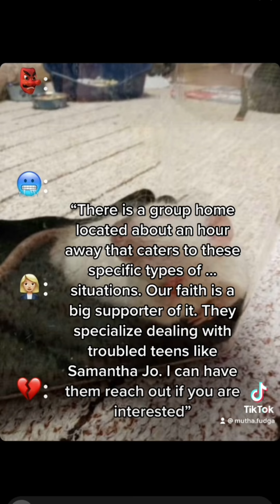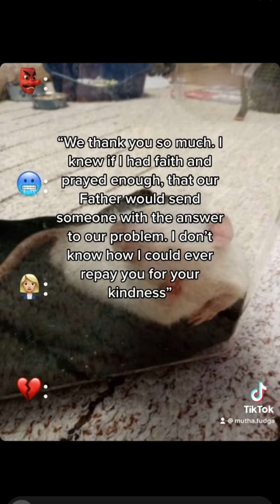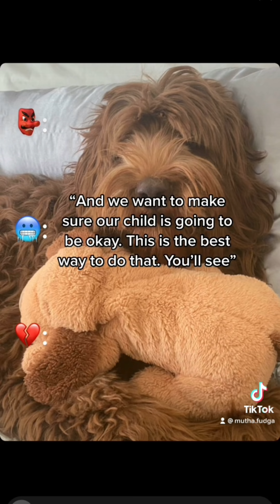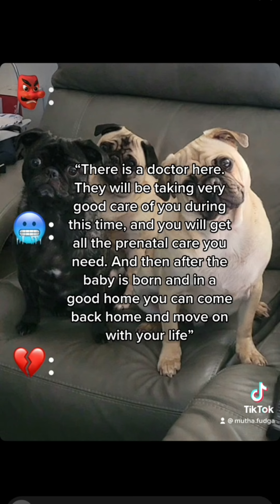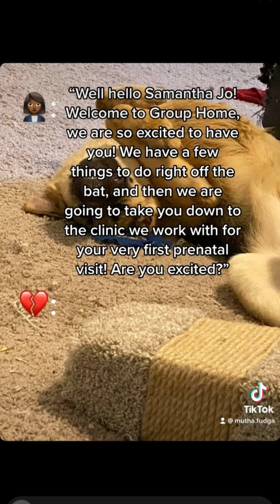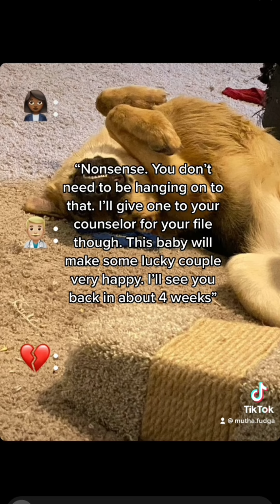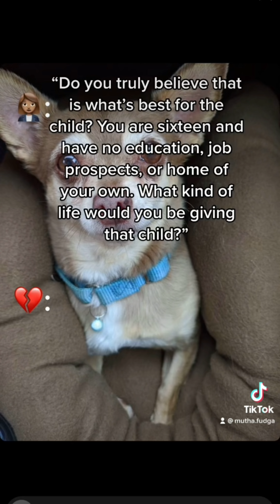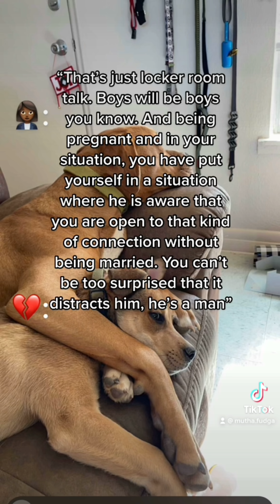How My Religion Ruined My Life part 2